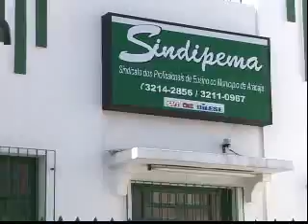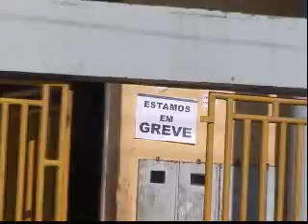Professores da rede municipal de Aracaju/SE em greve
Greve dos professores municipais deixa as salas de aula de Aracaju/SE vazias. Os professores exigem o pagamento do piso oficial estabelecido em Lei. Prefeito alegou que os professores já recebem de acordo além de ter dado aos servidores apenas 1% de aumento.